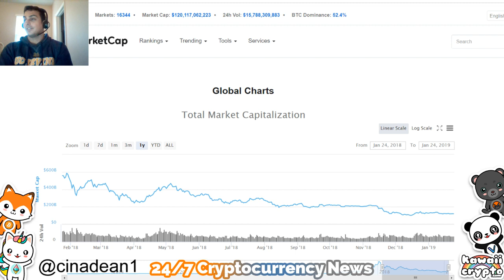Walmart Proves Cryptocurrency is not Dead! | RT NEWS